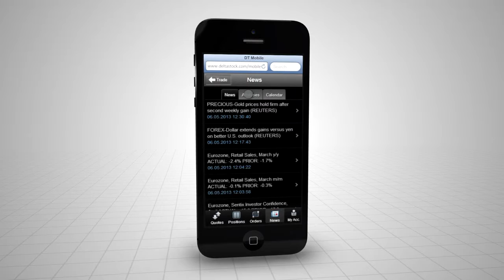Delta Trading Mobile: Ресурси за търговия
56% от сметките на инвеститорите на дребно губят пари, когато търгуват ДЗР с този доставчик. Помислете дали разбирате как функционират ДЗР и дали можете да си позволите да поемате високия риск от загуба на парите си.